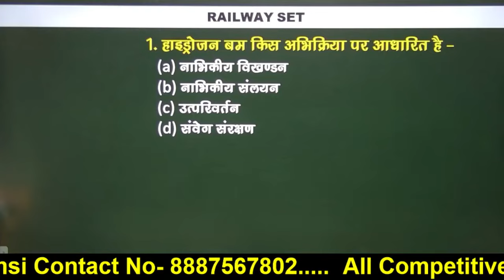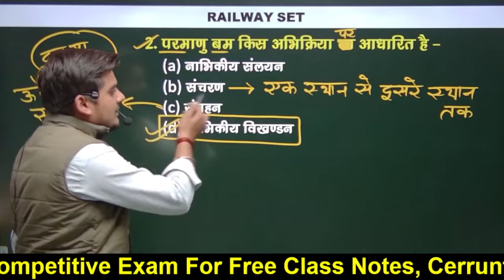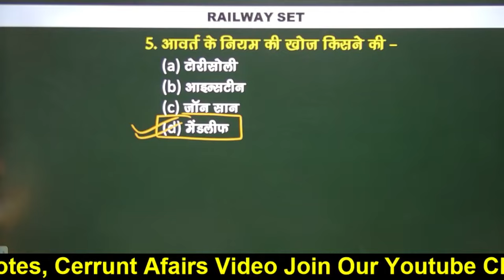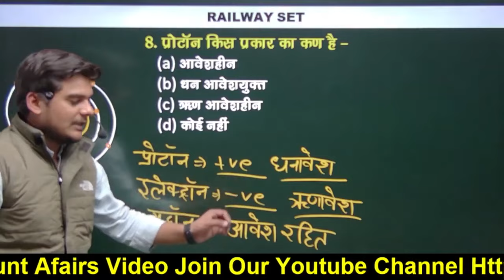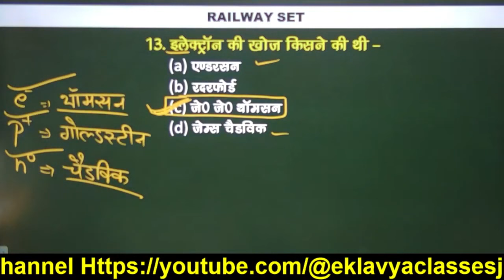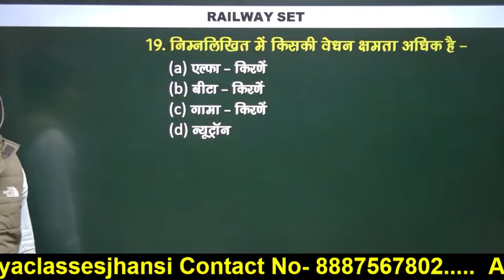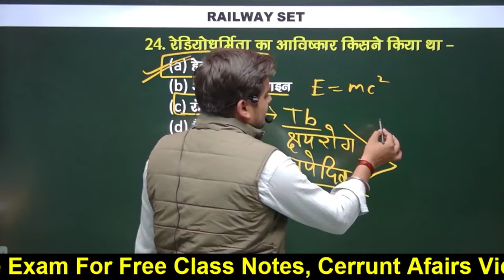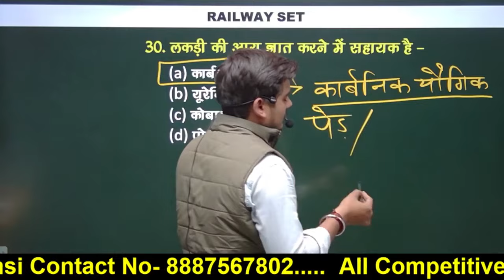RPF SI & Constable 2024 | RPF SCIENCE Practice Set 01 | RPF SI & Constable Science Class by K.P Sir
This video dives deep into Science concepts crucial for the RRB Technician exam (Class #1). Get a head start on expected questions and boost your score for NTPC, ALP, and Group D exams.

Inside this video:

Targeted practice problems to sharpen your Science skills
Exam-focused strategies to maximize your chances of success
Key concepts relevant to the Technician post
Build a strong foundation in Science for the RRB exam

EKLAVYA CLASSES JHANSI
विद्यार्थी नहीं , प्रशासक बनिए

“Eklavya Classes Jhansi” YouTube Channe l उत्तर प्रदेश में होने वाली सभी परीक्षाओ की बेहतरीन तैयारी के लिए और आप सभी की सफलता को सुनिश्चित करने के लिए सदैव तत्पर है | हम UP के सभी EXAM की तैयारी कराते हैं जैसे : UP Police Constable , UP SI , UP Police Radio Operator , UPPCL Assistant Accountant , UPSSSC PET , UPSSSC मुख्य सेविका , Allahabad High Court , UPPCS Prelims/ Mains, UPSSSC लेखपाल, UPSSSC VDO EXAM, UPPCL RO ARO , वन दरोगा और राज्य की अन्य सभी भर्तियाँ आदि |

➤आप हमें व्हाट्सएप भी कर सकते हैं।